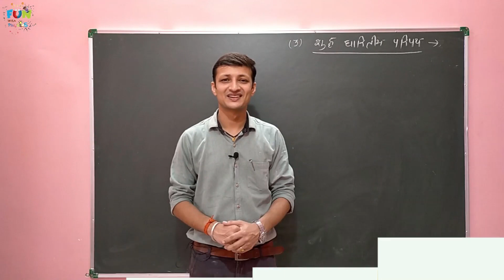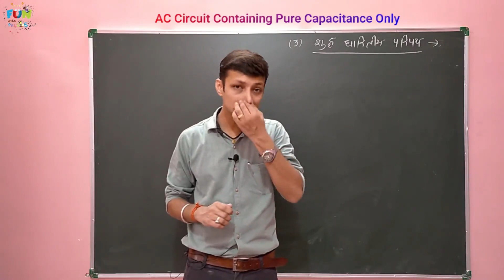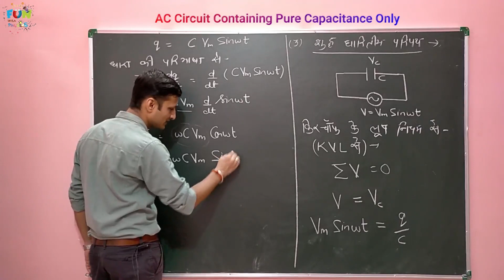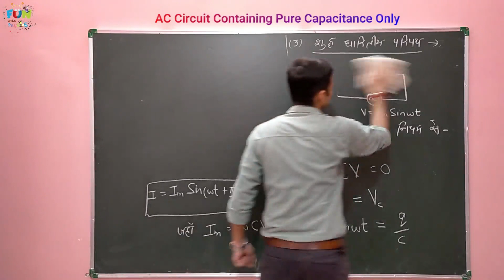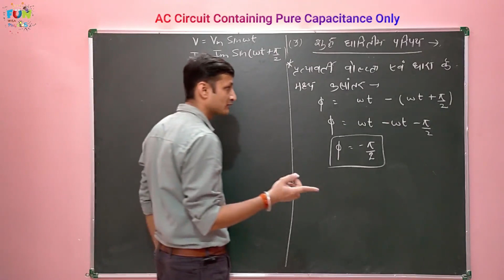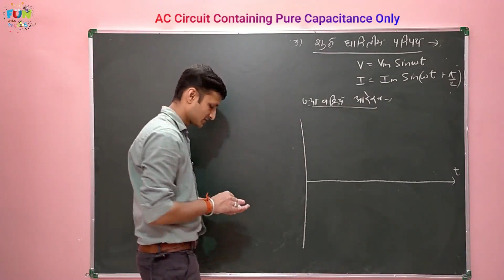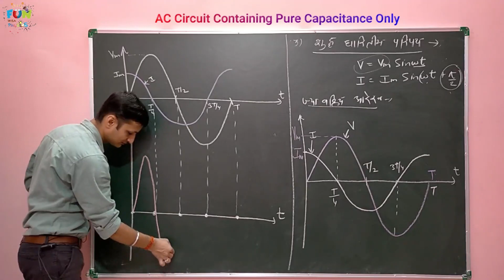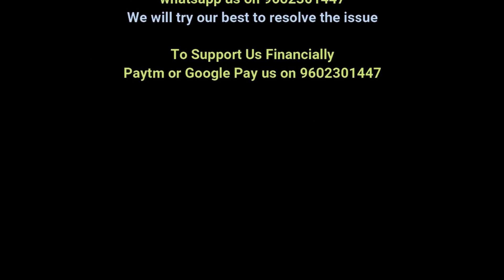RBSE CBSE CLASS 12 PHYSICS AC 10.06-AC circuit containing Pure Capacitance only(शुद्ध धारितीय परिपथ)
हेल्लो बच्चो,
इस वीडियो में शुद्ध धारितीय परिपथ के लिए धारा एवं वोल्ट ता में कला संबंध तथा फेजर आरेख़ को समझाया गया है।

In this video the Phasor Diagram & phase angle between alternating voltage and current is described for pure capacitive AC circuit

अध्याय के सभी वीडियो का लिंक नीचे दिया गया है। आप यहां से हर एक वीडियो को देख सकते है। ये सभी आपके कोर्स के ही भाग है।

2. RBSE CBSE CLASS 12 PHYSICS AC 10.02-Instantaneous Value, Peak Value, Average Value & RMS value of AC

5. RBSE CBSE CLASS 12 PHYSICS AC 10.05- AC Circuit containing only Pure Inductor(शुद्ध प्रेरकीय परिपथ)